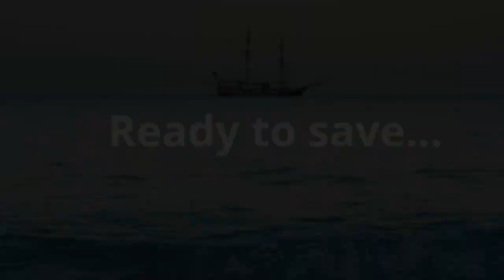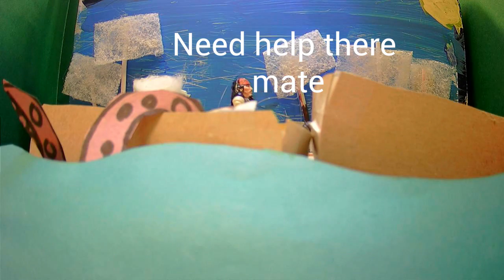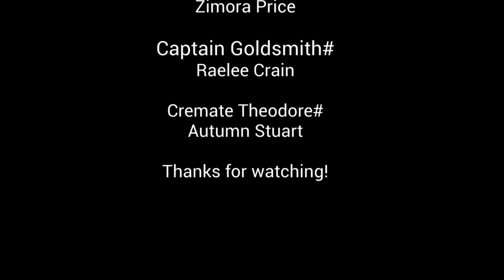Autumn's Stop Motion Movie